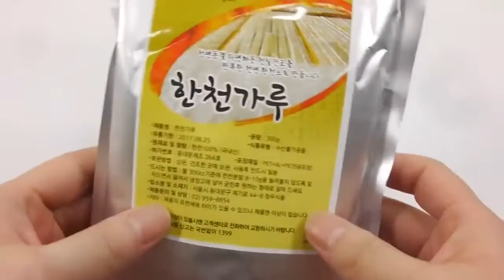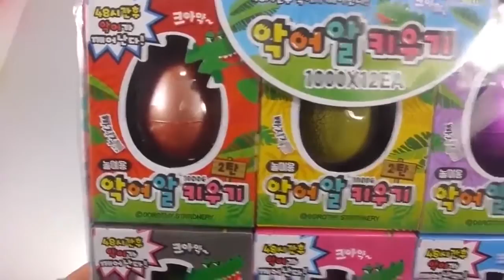Jelly making with shapes at home